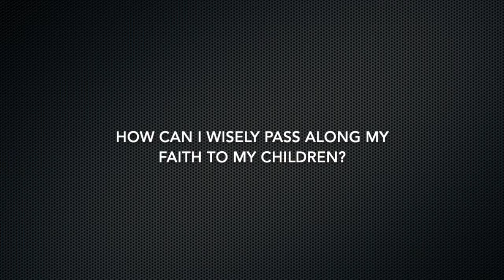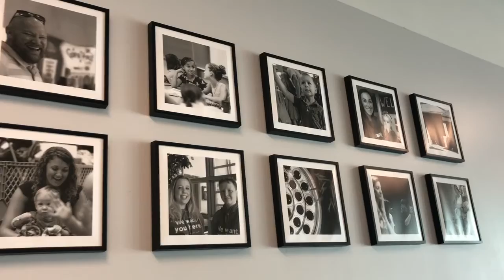I'm Glad You Asked - Episode 2: How do I wisely pass on my faith to my kids?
In this episode Clint Clifton interviews his son Noah about how he came to faith in Christ and explore the tension between trusting God and proactively teaching our kids the gospel.